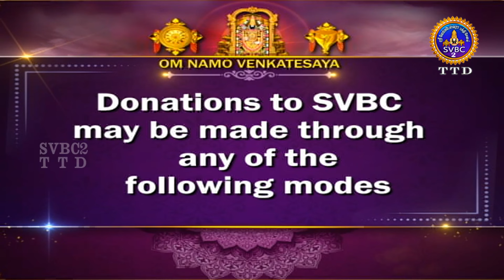Acharyar Amudham || Tamil || Pravachanam || EP-880 || SVBC2 Tamil || SVBC TTD